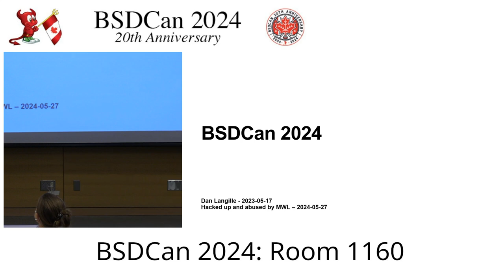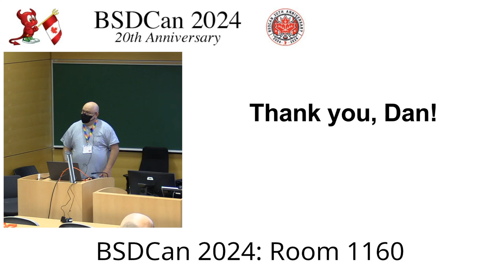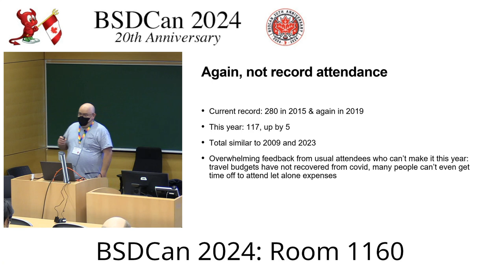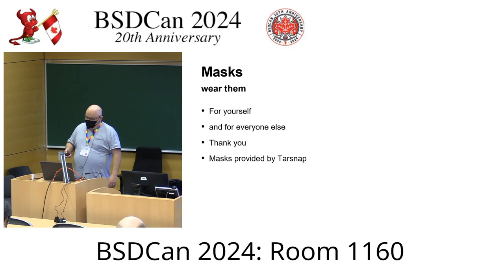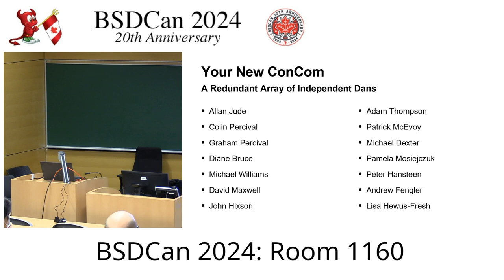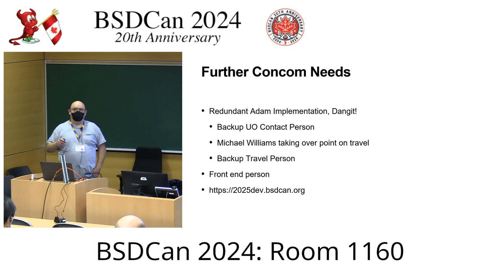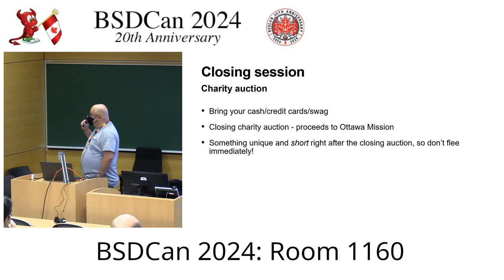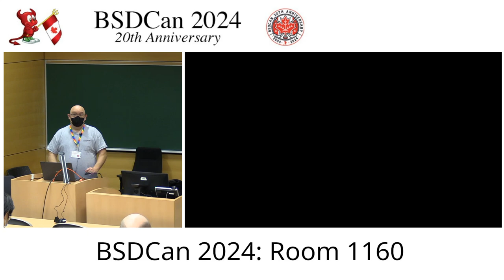Opening Session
Welcome to BSDCan 2024